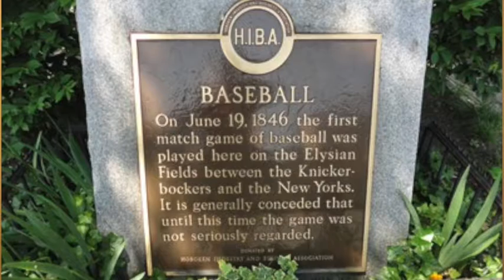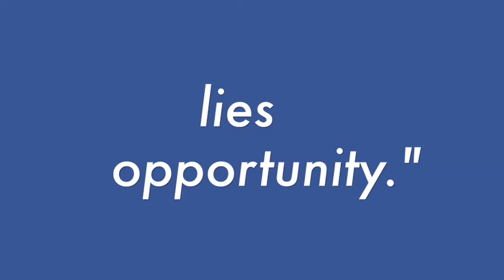An Inspiring Moment with a Multi-talented Artist: Sparsh Shah on Smile-O-Meter Friday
Join Daniel & Ken Trush, Co-Founders of Daniel’s Music Foundation, on their latest adventure across the bridge to New Jersey, where they feature and interview the multi-talented Sparsh Shah, in the next episode of Smile-o-meter Friday! We hope you enjoy it!

Smile-O-Meter Friday is an online series hosted by an unlikely duo, our very own Daniel & Ken Trush, who represent two stereotypes - Disability and Aging and are just trying to bring a little sunshine into the world. For more background on the inspiration for the series, check out the pilot episode

Join them as they discuss thoughtful and engaging topics related to music and disabilities, share some of their own personal experiences in a light-hearted manner and highlight diverse musicians and individuals from around the world. The goal of the show is to create the opportunity for people to understand and appreciate differences – and of course smile!

About Daniel & Ken Trush
Daniel is the Co-Founder of and inspiration for Daniel’s Music Foundation and along with his family, is actively involved in all areas of the organization. A talented songwriter and performer, he is the man responsible for naming the foundation’s key performance indicator, the “Smile-O-Meter,” which focuses on the changes in attitude and outlook reported by the musicians who participate in DMF programs – a measure taken very seriously. Most importantly, Daniel is the life force that drives DMF and he serves as the ambassador for the mission. He is a living example of acceptance, kindness, and joy.

Ken, Daniel’s father, is the Co-Founder and Chairman of the foundation and works closely with the DMF Management team and staff, in the strategic development of the music programs and in the marketing, development, and operational areas of DMF. He is also the creative visionary behind The Danny Awards, an annual celebration of musical talent from around the world and the driving force behind the DMF Virtual Community – an online platform where individuals with disabilities can explore, learn and celebrate the joy of music together.